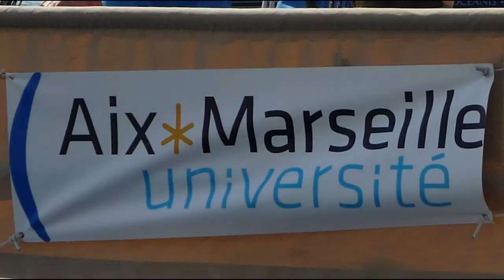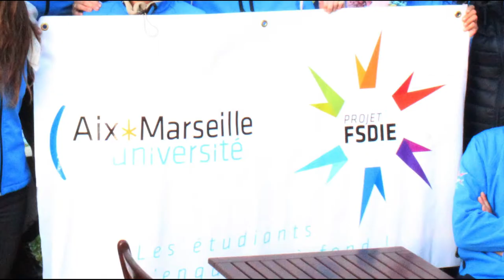32ème Croisière Corse - étudiants d'Aix Marseille Université